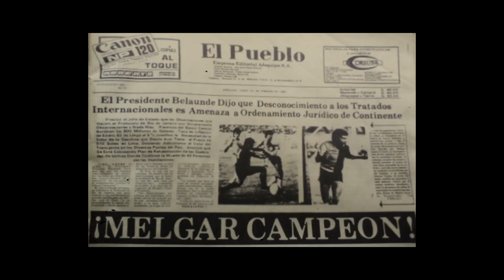MELGAR ES AREQUIPA TRAILER OFICIAL 23A